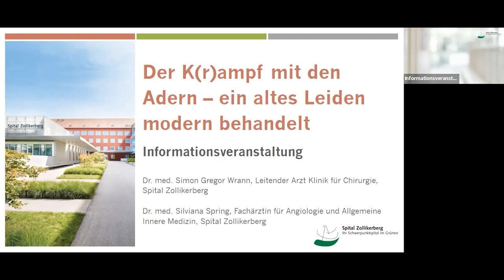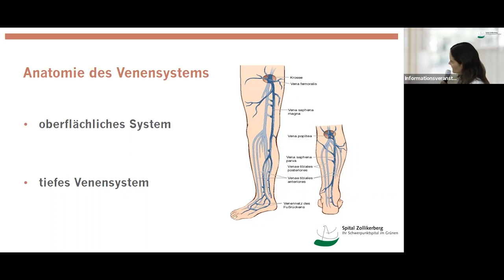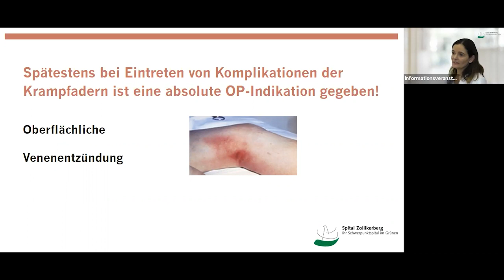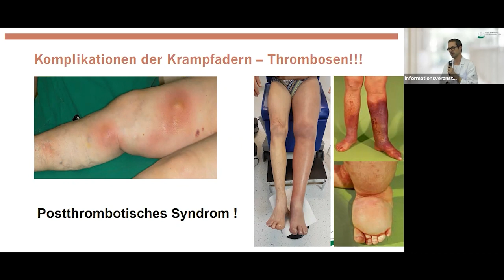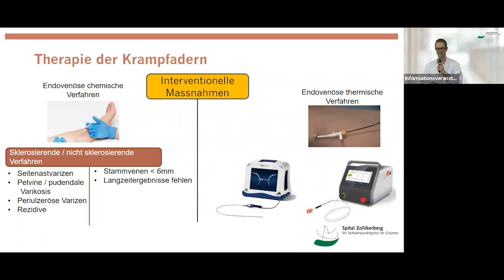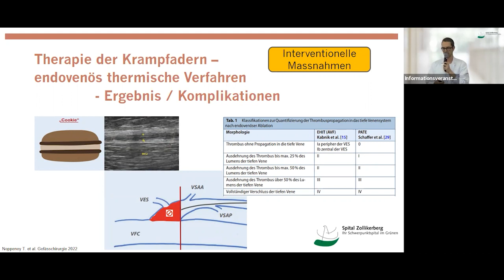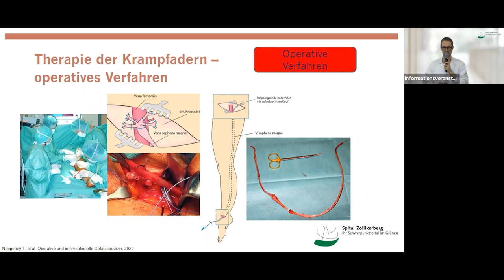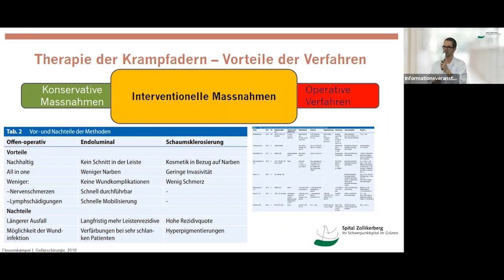Infoanlass «Der K(r)ampf mit den Adern – ein altes Leiden, modern behandelt»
Erfahren Sie mehr über Ursachen, Probleme und moderne Behandlungsmöglichkeiten bei Krampfadern.
Mehr als 50 Prozent aller Erwachsenen leiden an Veränderungen der Venen. Krampfadern können sich als schwere oder schmerzende Beine bemerkbar machen und sogar zu schweren Komplikationen führen. Die rechtzeitige Erkennung und die korrekte Behandlung sind der Schlüssel zum Erfolg.